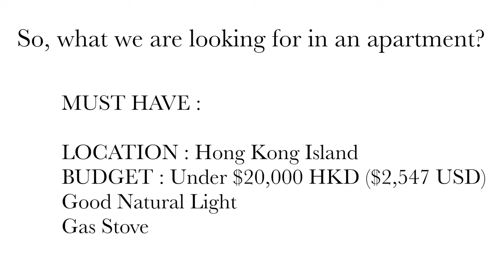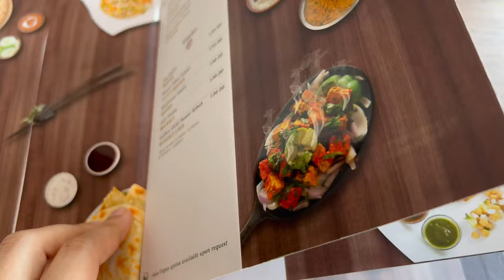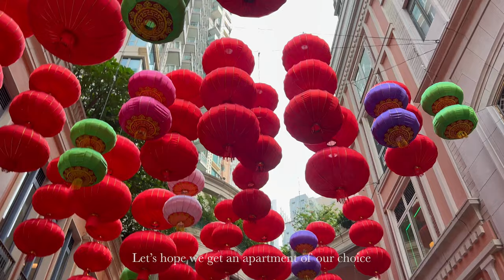Apartment Hunt Hong Kong | 7 Empty Apartment Tour + Prices | On a Budget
Hi everyone
Welcome back to another vlog of Hong Kong. We are hunting apartments in Hong Kong on a budget.
This video will give you an insight into Hong Kong’s Apartment Style + Prices.

Places seen:
Hong Kong Island
Sangeetha Vegetarian Restaurant
Lee Tung Avenue